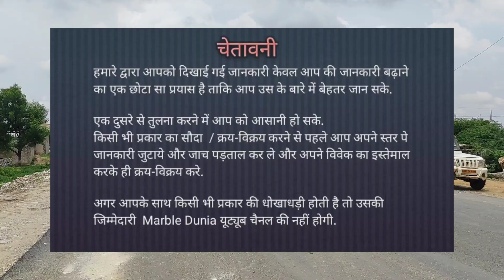Radha krishna marble murti - जाने सबसे बेहतरीन / बेस्ट मार्बल मूर्ति - 9828716936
राधे राधे आप सभी का राज मार्बल मूर्ति उद्योग में स्वागत है हमारे यहाँ सभी प्रकार की मकराना मार्बल से मुर्तिया और मंदिर बनाये जाते है राधा कृष्ण की मुर्तिया मकराना मार्बल की बनी बहुत प्रसिद्ध है पूरी दुनिया में .
आप अपनी पसंद की राधा कृष्ण मूर्ति हमें फोटो दिखा के बनवा सकते है

Raj Marble Murti Udhyog Makrana
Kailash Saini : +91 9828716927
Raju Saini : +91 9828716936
Address : Manglana Road, Makrana -341505 Nagaur (Raj.)

पत्थर की मूर्ति कैसे बनाई जाती है
मार्बल की मूर्ति कैसे बनती है
गणपति की मूर्ति कैसे बनाते हैं
जयपुर मूर्ति बाजार
संगमरमर की मूर्ति मूल्य
संगमरमर दुर्गा मां की मूर्ति
संगमरमर की मूर्ति
radha krishna marble murti
radha krishna marble statue
radha krishna murti price
radha krishna marble murti price
krishna marble murti
radha krishna idol iskcon
krishna marble murti
radha krishna jugal murti
marble krishna idol
radha krishna marble murti online
krishna murti marble
radha krishna white murti
radha krishna moorti
lord krishna statue in white marble
iskcon radha krishna murti
राधा कृष्ण मूर्ति
राधा कृष्ण मार्बल मूर्ति
makrana
marble dunia